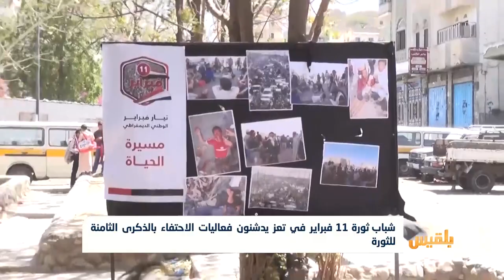شباب ثورة 11 فبراير في تعز يدشنون فعاليات الاحتفاء بالذكرى الثامنة للثورة | تقرير: حمزة أمين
دشن شباب ثورة الحادي عشر من فبراير في تعز فعاليات الاحتفاء بالذكرى الثامنة للثورة.
وأقام الشباب معرضاً لصور الشهداء في ساحة الحرية ويوميات الأحداث التي عاشها شباب الثورة في العام ألفين وأحد عشر...